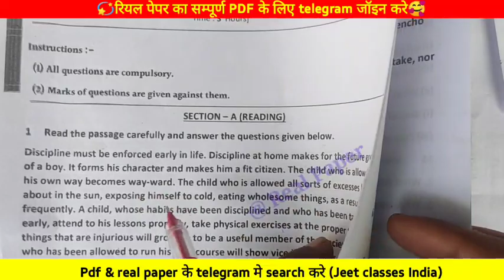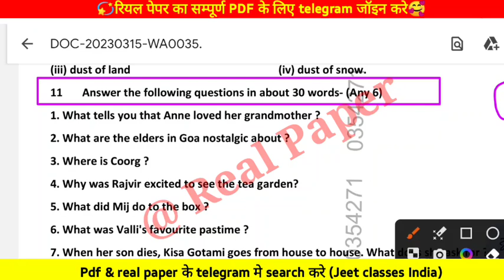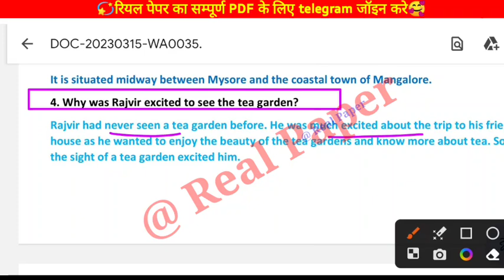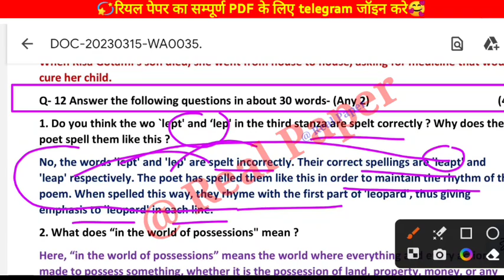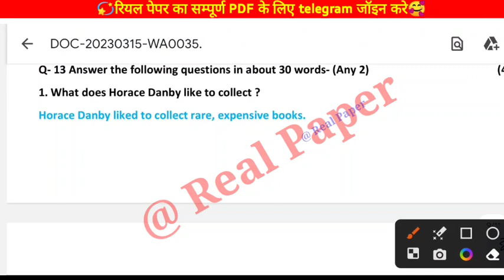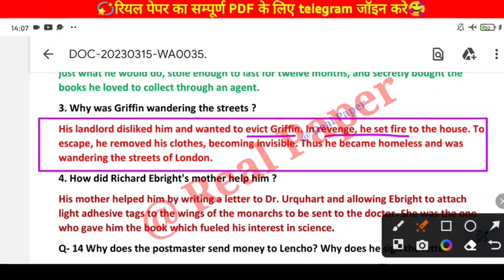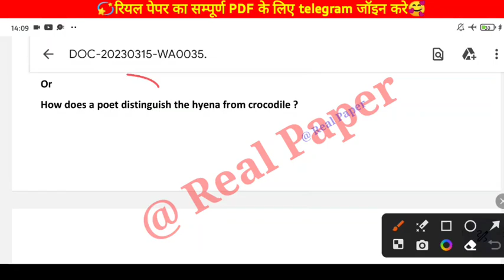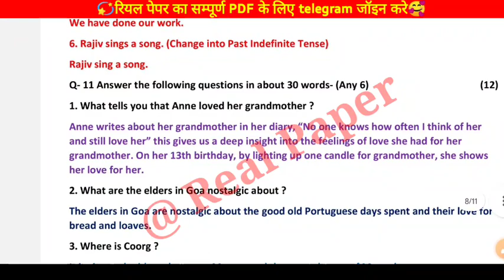💯class 10th english varshik paper 2023 mp board|कक्षा 10वी अंग्रेजी अर्धवार्षिक परीक्षा पेपर 2023🥰